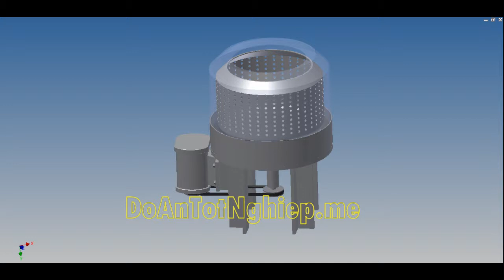Thiết kế máy li tâm tách tinh bột sắn 2 - doantotnghiep.me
Mô phỏng máy li tâm tách tinh bột sắn 2 - Chi tiết truy cập